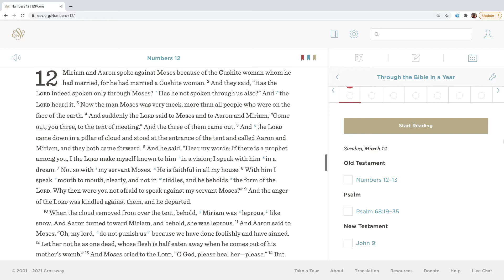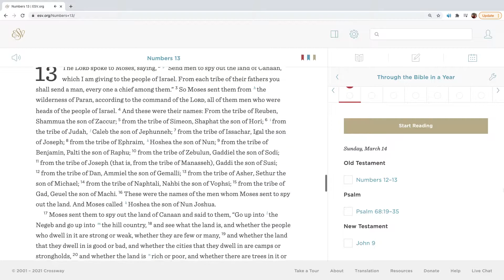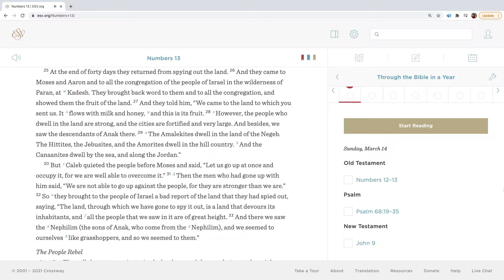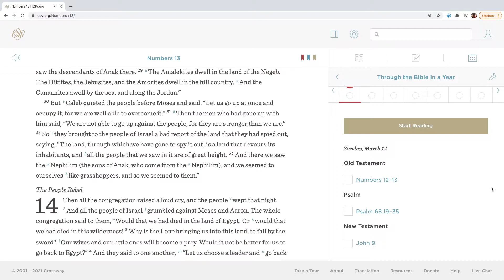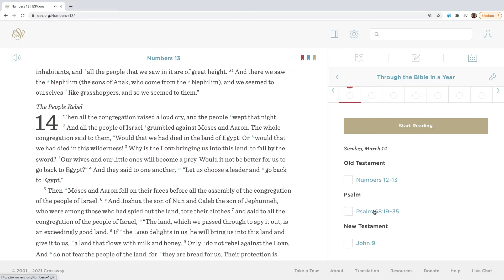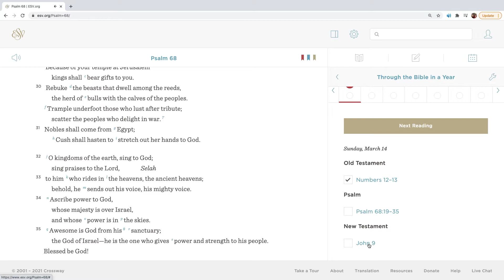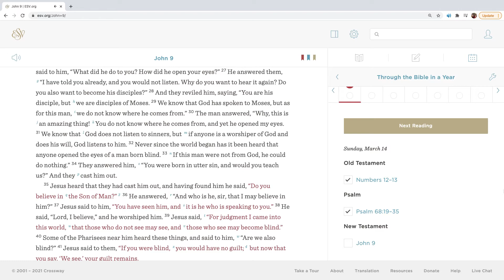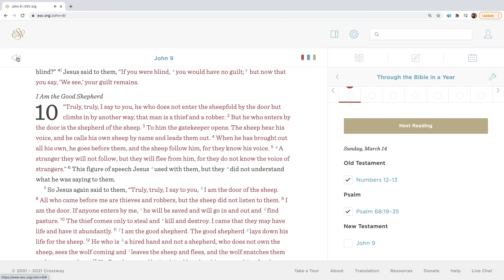Bible Reading for March 14